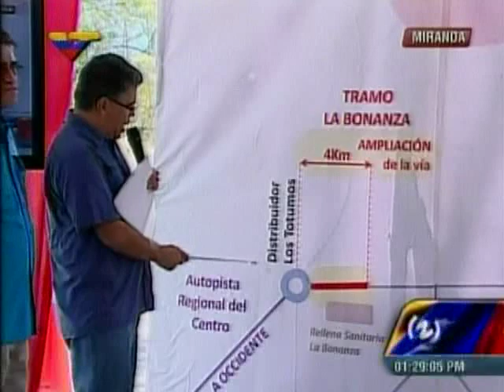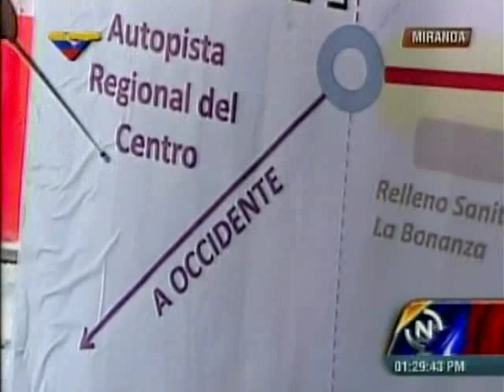Elías Jaua realiza inspección a la obra de ampliación del Distribuidor Vial los Totumos